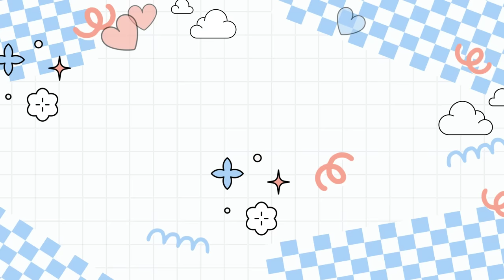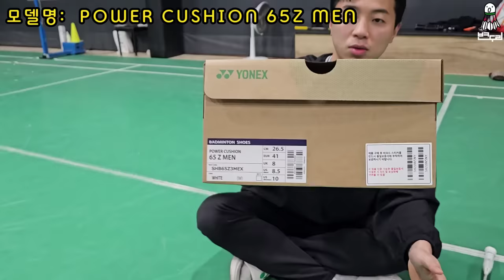드디어 요넥스 라켓 올 해 신상나왔습니다.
*영상설명

1. 아크세이버 7 Pro / 나노플레어 555
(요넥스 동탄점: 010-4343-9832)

★최근 변두리의 유니폼★

☆더쎈 배드민턴 아카데미 레슨 문의☆

⭐️ 장소 : 남양주 퇴계원 도제원초등학교 체육관
⭐️시간 : 매주 토요일 13시~16시

⭐️장소 : 서울 상봉초등학교 체육관